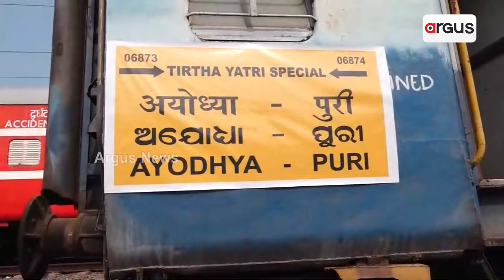ଭଦ୍ରକ ଜିଲ୍ଲା କେନ୍ଦୁଆପଦା ରେଳ ଷ୍ଟେସନ ନିକଟରେ ମକ ଡ୍ରିଲ ଅନୁଷ୍ଠିତ | Bhadrak Mock Drill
ପୂର୍ବତଟ ରେଳବାଇର ଖୋର୍ଦ୍ଧା ରୋଡ଼ ଡିଭିଜନ ପକ୍ଷରୁ ଭଦ୍ରକ ଜିଲ୍ଲା କେନ୍ଦୁଆପଦା ରେଳ ଷ୍ଟେସନ ନିକଟରେ ମକ ଡ୍ରିଲ ଅନୁଷ୍ଠିତ ହୋଇଯାଇଛି । ଟ୍ରେନ ଲାଇନଚୁତ ହୋଇ ଦୁର୍ଘଟଣା ହେବା ପରେ ଲୋକମାନଙ୍କୁ କିପରି ଟ୍ରେନ ଭିତରୁ ଉଦ୍ଧାର କରାଯିବ ସେ ନେଇ ମକଡ୍ରିଲ ହୋଇଛି ।